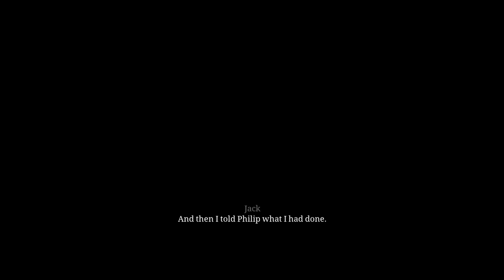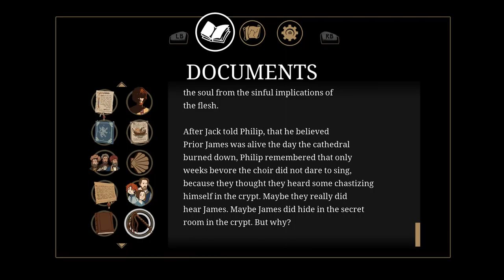Pillars of the Earth -Book 3 - 09 Ch 17 Storm #1 Cracked walls, James's room